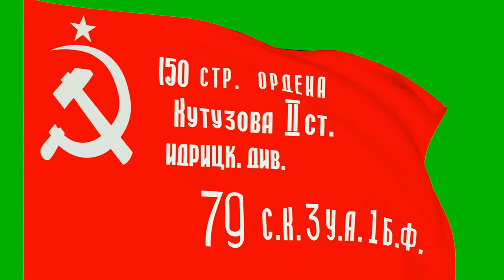Знамя Победы Хромакей Зеленый Экран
Знамя Победы штурмовой флаг 150-й ордена Кутузова II степени Идрицкой стрелковой дивизии Хромакей Зеленый Экран